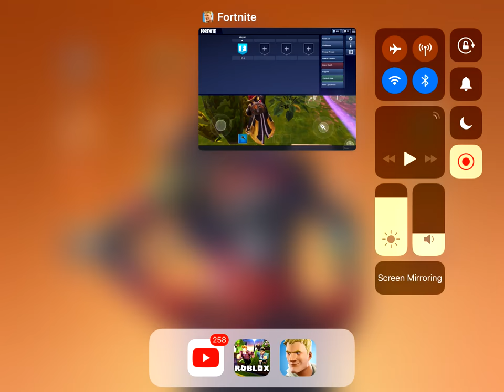Part 1 new grab hook trick shots